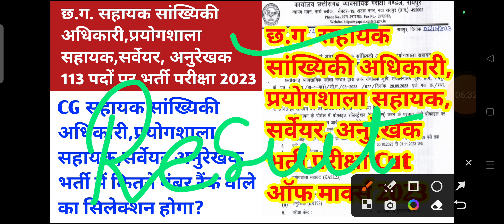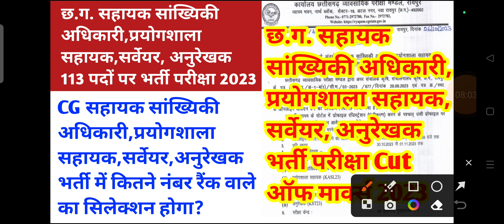chhattisgarh sahayak sankhyiki adhikari | cg sahayak sankhyiki adhikari bharti expected cut off 2023